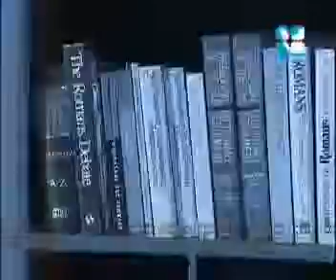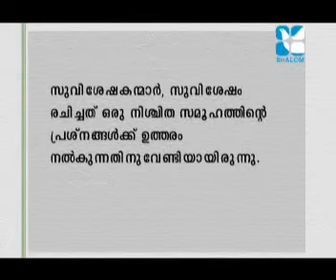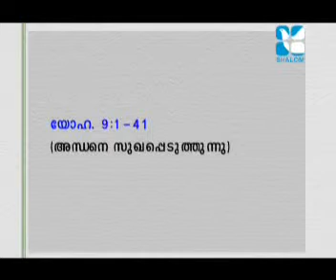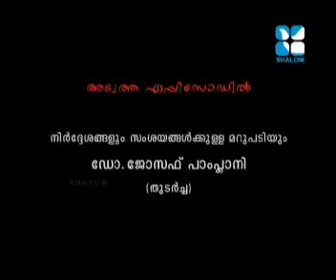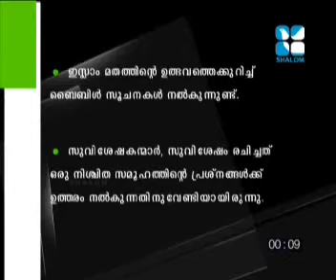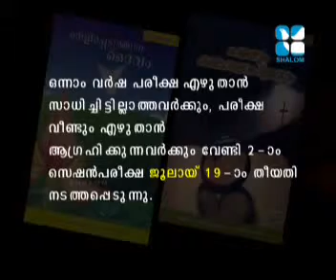Questions and Answers 83